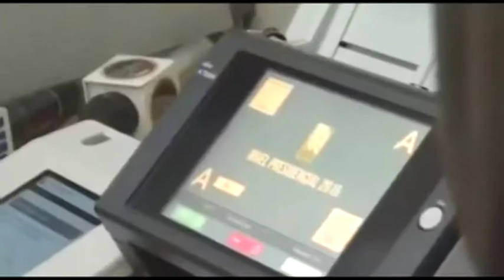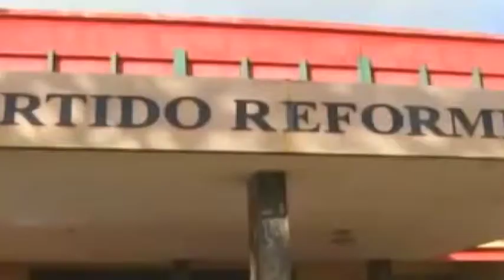Opiniones a Favor y en Contra de la Decisión de la JCE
Opiniones diversas genero la decisión de la JCE sobre el arrastre de diputados a senadores en 26 provincias del país.
Virfrani Veras recogió algunas impresiones y nos amplia.